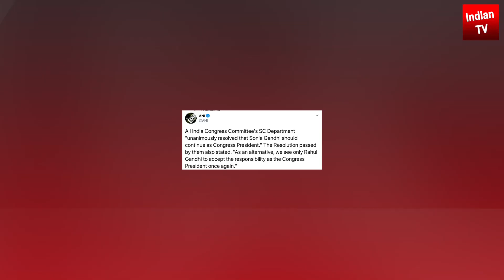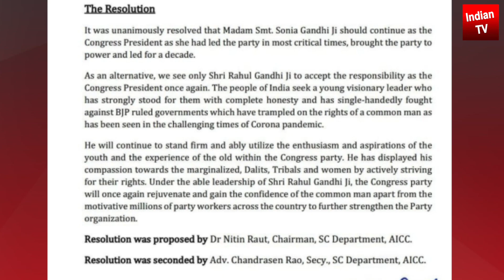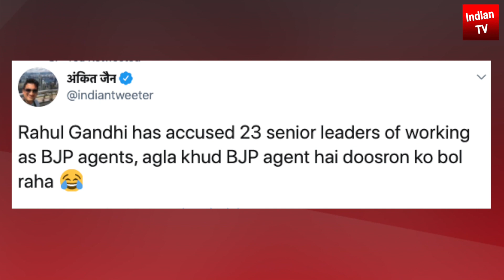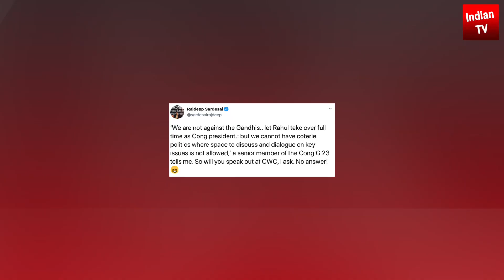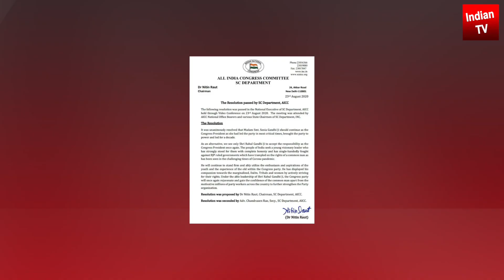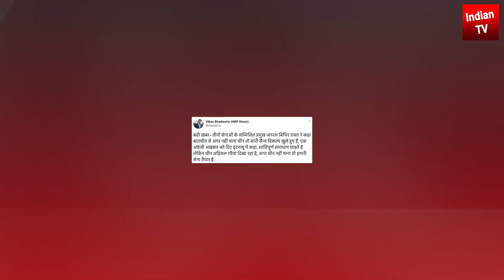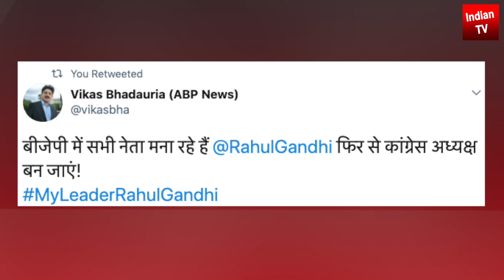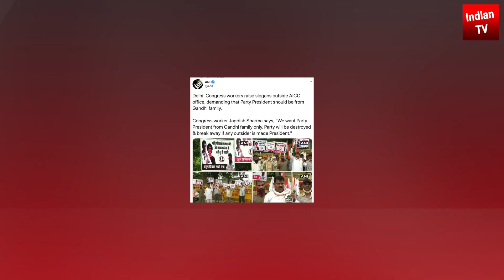अध्यक्ष पद को लेकर कांग्रेस में बगावत Sonia राहुल परिवार के ड्रामा की खुली पोल Rahul Gandhi BJP